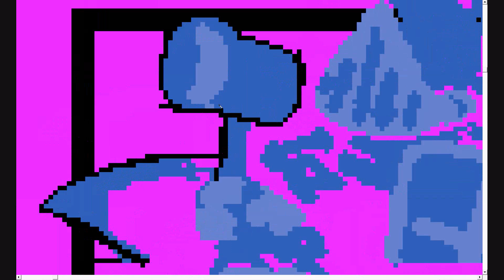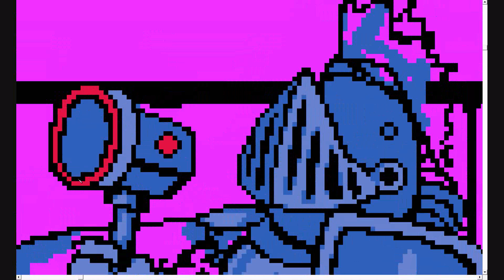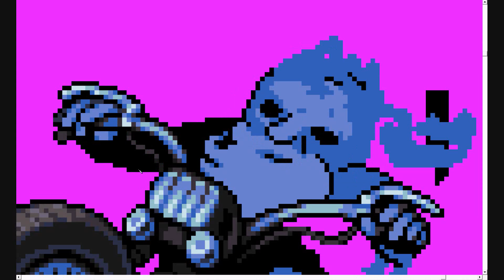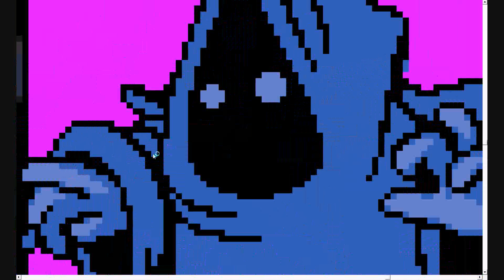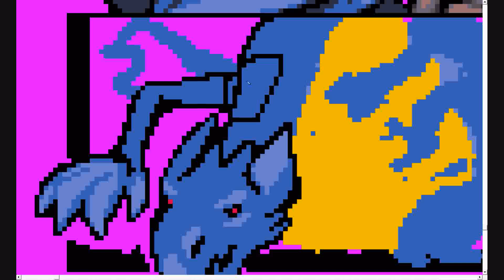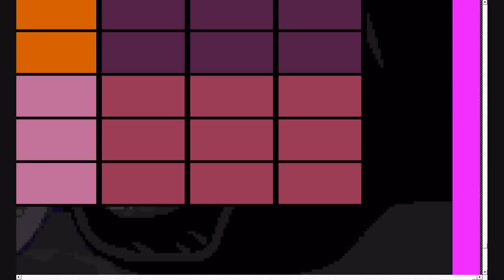Barkley 2: Character alignment screen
This is a alignment board for Barkley 2's character creation sequence. Top left is Loyal Good, bottom right is Chaotic Evil...
Done this over 3 live streams this week. If you want to catch the next live stream, follow me on twitter, I always announce them there (and its more or less the only thing I use it for, too)

This is a re-upload because the first attempt had horrible cropping. Sorry about that!

The background music tracks in the video are, in order:
Rusty - Water Gate
Ys I - Ancient Ys Vanished Omen - First Step Towards Wars
Starship Rendezvous - Operation in Unsteady Space
Sion II The First Attack - LEGEND
Ground Seed - Shop Demo

(I really like that last one...)